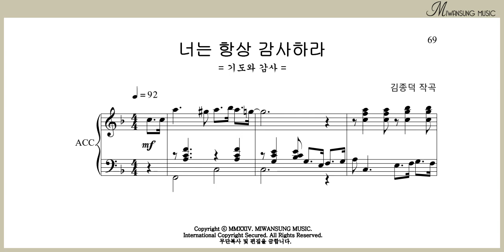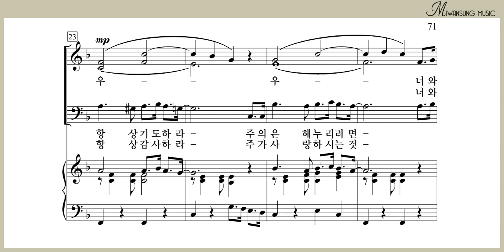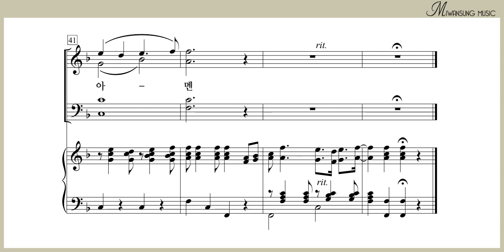너는 항상 감사하라 / 쉽고 은혜로운 찬양곡집 11